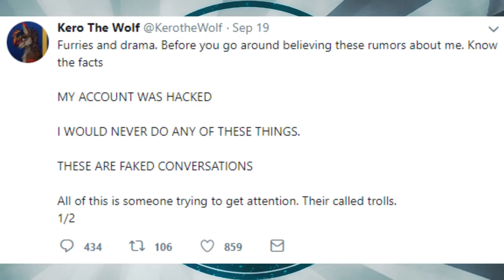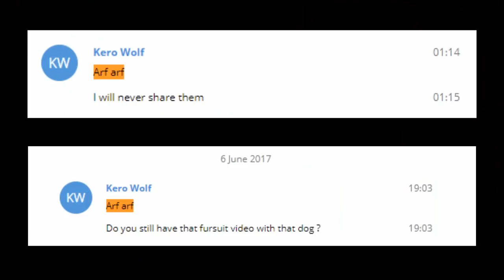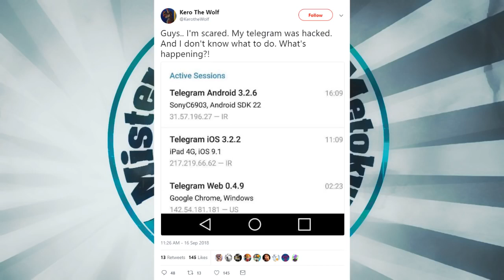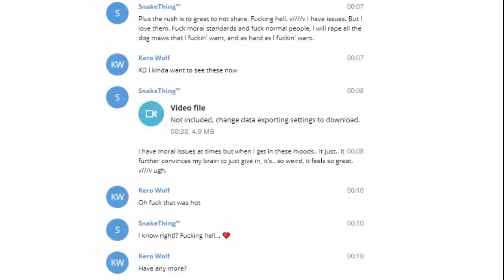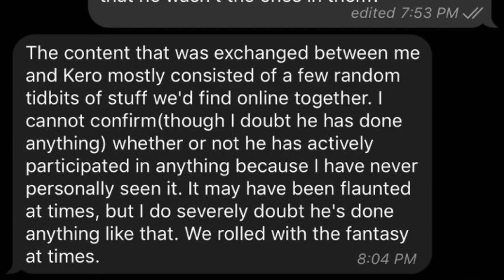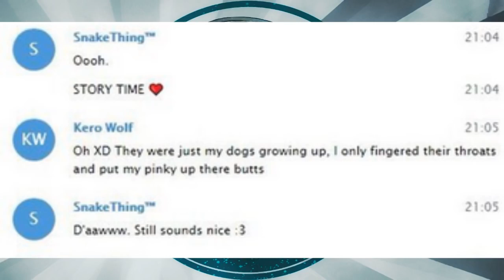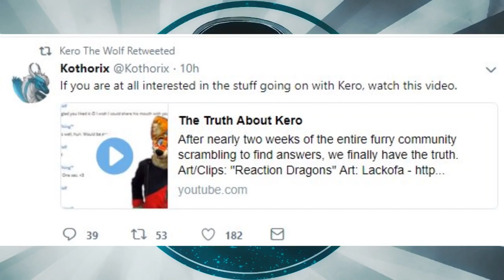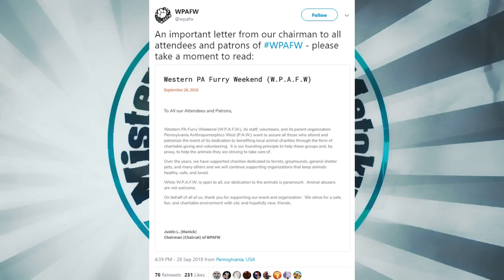Kero & The Zoo Crew